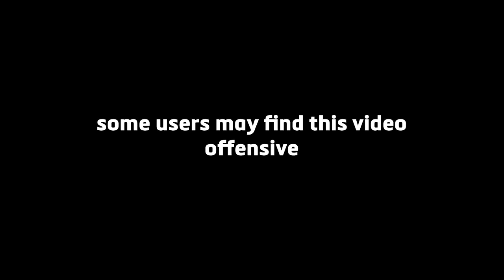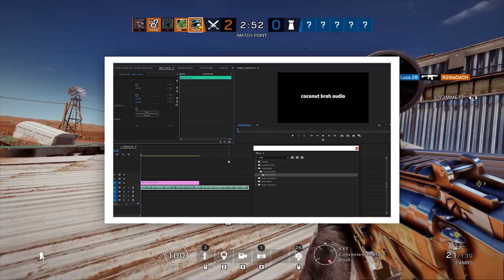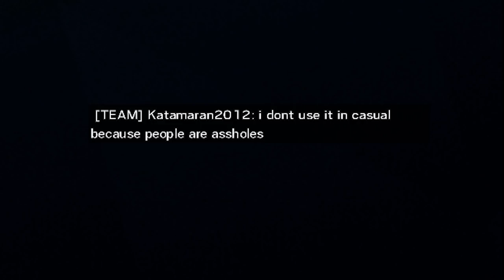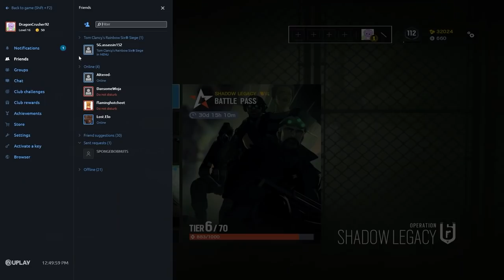I pretended to be a little kid in Rainbow Six Siege.. *TOXIC WARNING*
Just pretending to be a little kid who plays Siege to see what the Siege community reactions are..
I've been streaming on Caffeine! Come vibe

YouTube (2nd) → @Coconut Brah Two
♦ Friends in this video
@AsianMoistCow   (Editor)
♦ Music
1.51M subs